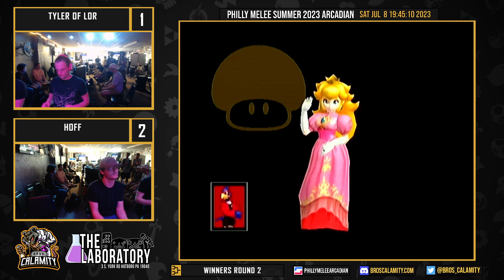Philly Melee Summer 2023 Arcadian - Winners Round 2 - Tyler of Lor vs Hoff